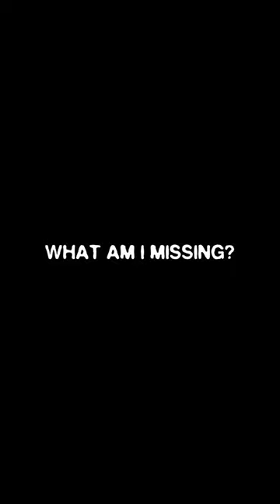‘WHAT AM I MISSING?’ THIS FRIDAY 4.21